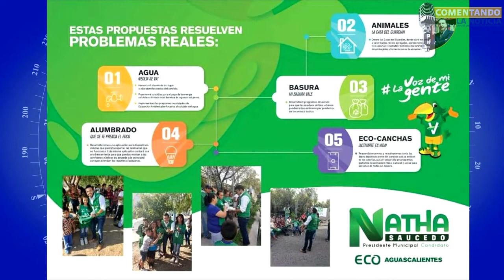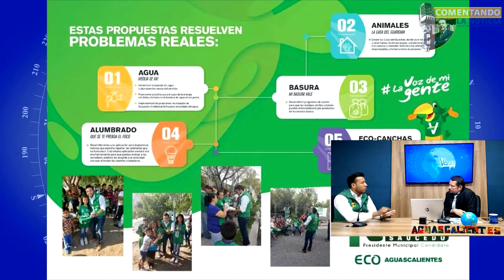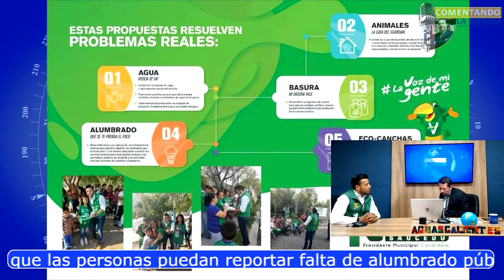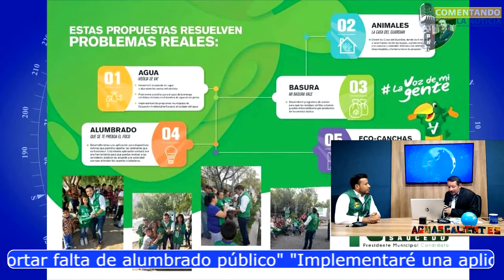"Candidato del PVEM habla de la agresión en su contra y sus propuestas"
Natanael Saucedo charla con Antonio Zapata para Comentando la Noticia.